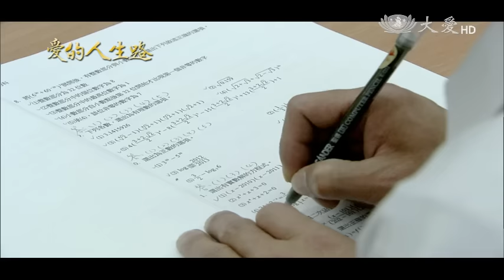夾在三個女人戰爭中的苦命男~~戲劇廣告大愛劇場愛的人生路20151217 男主角篇 1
天助是由小老婆生、卻被大老婆和他大女兒撫養，一輩子就夾在這三個女人爭奪戰之中，幫誰都不對、誰都不幫也不對，精神上十分痛苦。為了平息這種爭奪戰、改變家裡的火藥味，他付出一生的精力的時間，讓彼此感到一家人的愛與溫暖。